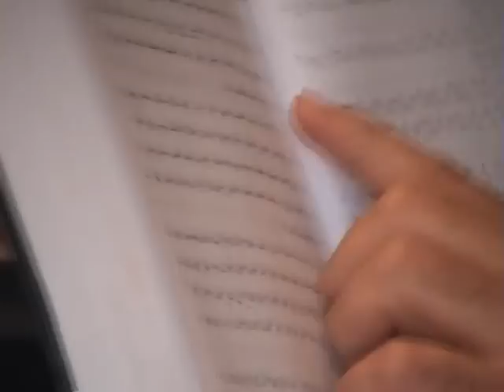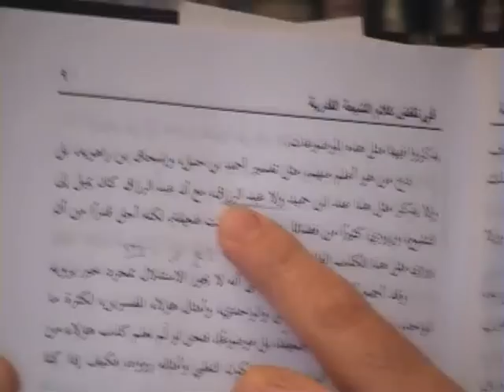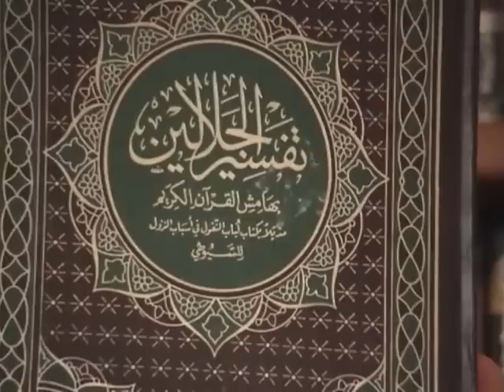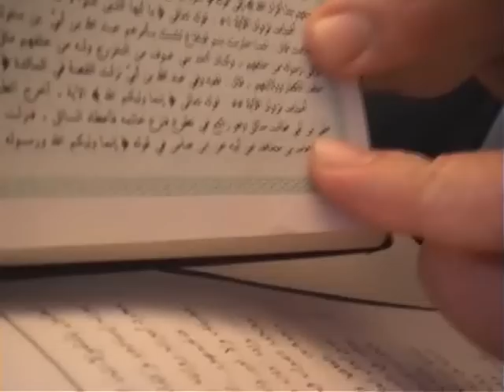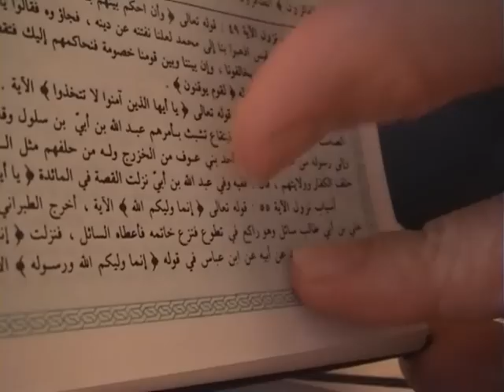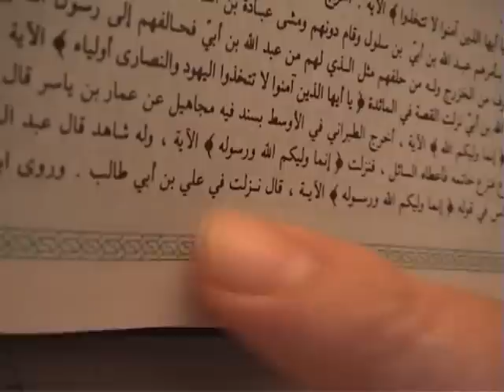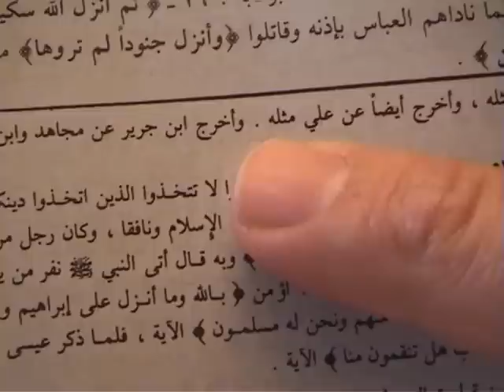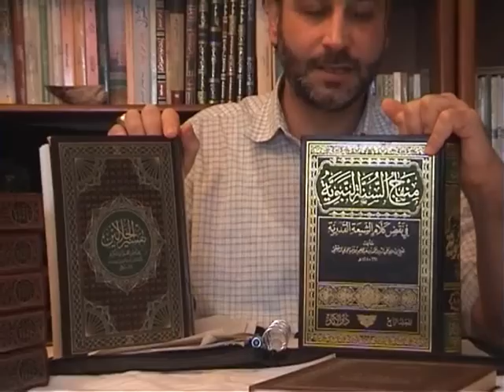Ibn Taymiyyah und seine Lügen 2/9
Hamzah zeigt, wie ibn Taymiyyah gelogen hat.
WACHT ENDLICH AUF!